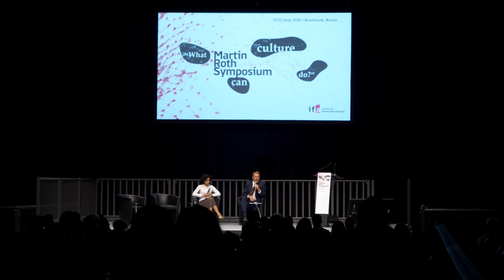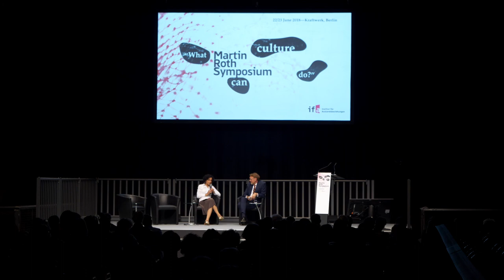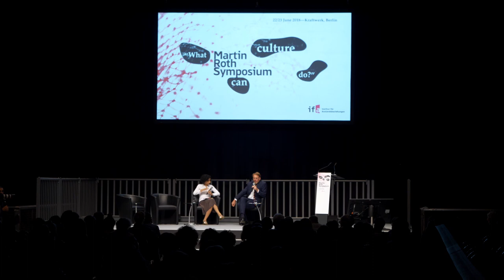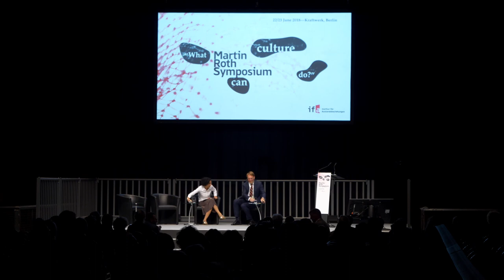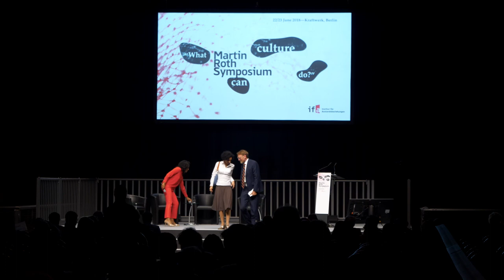Andreas Görgen auf dem Martin Roth Symposium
Für die Weiterentwicklung der auswärtigen Kulturbeziehungen gelte es, unsere Werte in Europa überprüfen und das damit verbundene Narrativ von Europa als einen Kontinent des Friedens und der Demokratie einer kritischen Reflexion unterziehen, resümierte Dr. Andreas Görgen in seinem Schlusswort zum Martin Roth Symposium.